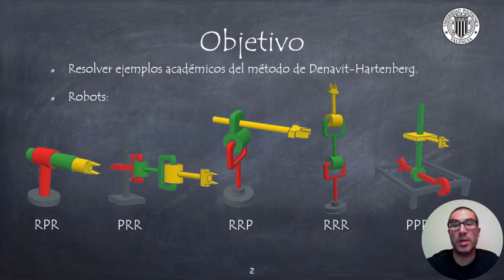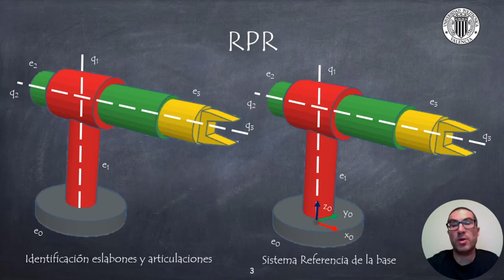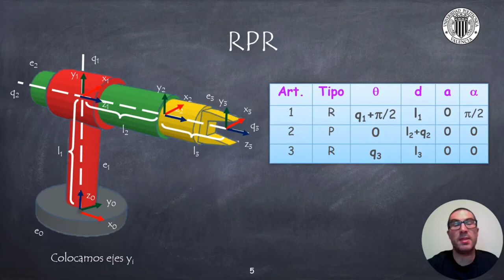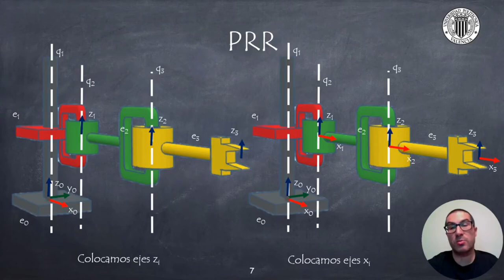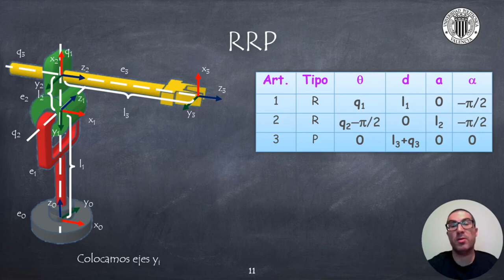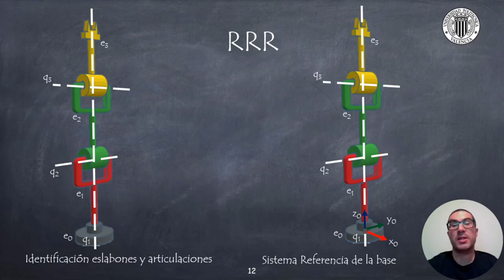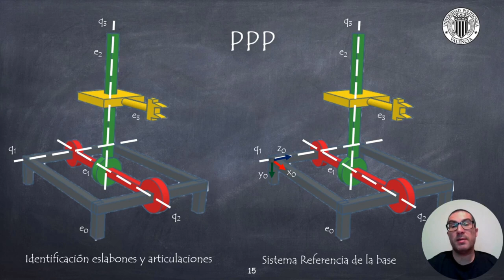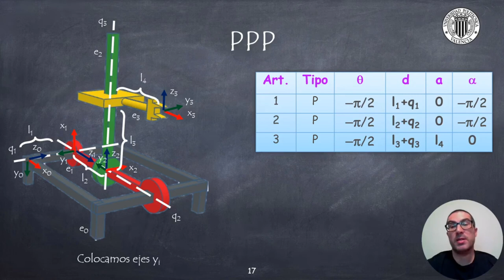Ejemplos Académicos. Método de Denavit-Hartenberg | Sistemas Robotizados (ANTIGUO)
Este vídeo muestra cómo aplicar el método de Denavit-Hartenberg sobre varios robots académicos RPR, PRR, RRP, RRR y PPP. Si queréis contribuir al desarrollos de este tipo de video tutoriales:
Este vídeo forma parte de un conjunto de video tutoriales sobre robótica usados en asignaturas de robótica en la Universitat Politècnica de València.